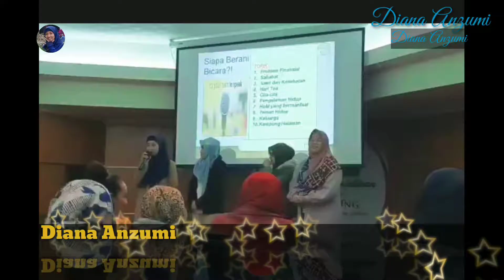姜汁撞奶. HOW TO MAKE CANTONESE GINGER MILK PUDDING. DIANA ANZUMI RECIPE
Assalamualaikum. Saya adalah seorang Pekerja Migran Indonesia yang berada di Hong Kong, Mbok D Diana Anzumi

Sebagai pekerja kerja migran Indonesia yang berada di Hong Kong (tkw Hong Kong), saya akan berbagi berbagai macam kegiatan saya mulai dari memasak, kegiatan disaat libur dengan mengisi hal hal yang positif beserta teman teman sesama pekerja Migran. Dukung terus channel ini untuk tetap ada dan bisa berkembang lebih baik lagi, semoga bermanfaat buat semuanya.

Wassalam

Big loved "Mbok D. Diana Anzumi"

I hope everyone is stayed healthy and be happy.

Ingredients :
220 ml fresh milk
1 tbsp ginger juice
1 tbsp brown or white sugar